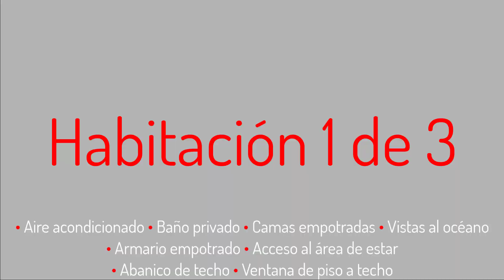Casas de Playa con ¡TODO INCLUIDO! en Playa Hermosa | Casas en venta en León, Nicaragua.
Casas en venta en León, Nicaragua. Esta propiedad con 3 casas de playa en ella está ubicada en frente de Playa Hermosa. Aproximadamente, 1 hora de León y Nagarote, además 30 minutos de otras playas como Miramar, El Velero, entre otras.

🏠 ¡Mira nuestro Catálogo!

Detalles de la Propiedad:
Precio: USD$700,000. (llave en mano)
Ubicación: León, Nicaragua.
• 3 Casas
• Restaurante
• Piscina
• Casa de huéspedes
• Área de parqueo
• Paneles solares
• Casa del cuidador
• Acceso a la playa

👥 Páginas de Facebook Particulares: (Granada, León, San Juan del Sur)

Watch:

 • I'm Not Ready — tubebackr | Free Back...